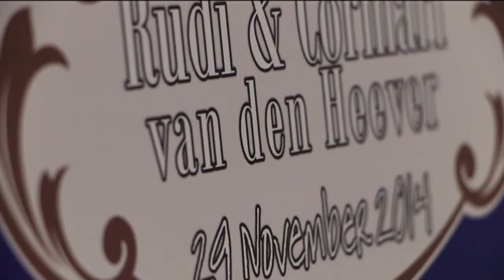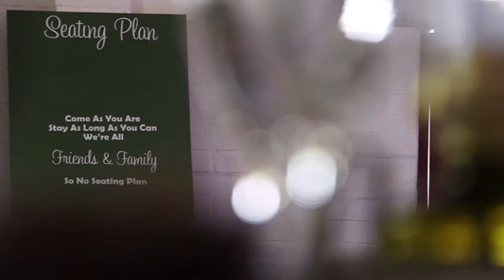Rudi & Cormari vd Heever Wedding Reception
Wedding held @ Langberg - 29 November 2014
Videography:  video Xcellence (Marcelle & Benita)
Photography:  Louis Botha